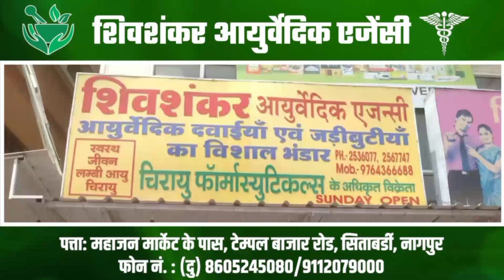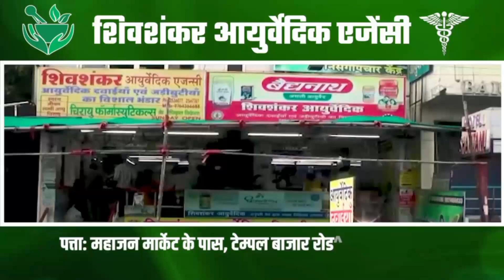माजी खासदार अजय संचेती यांच्या हस्ते उदघाटन | Shankhanaad News